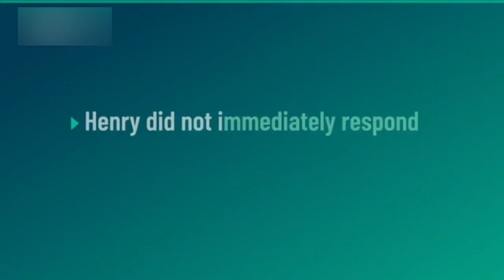Fox News anchor Ed Henry fired over sexual misconduct allegation | THE DAILY NEWS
Ed Henry fired from Fox News over sexual misconduct allegationFox News said Wednesday that Ed Henry, one of its top news anchors, had been fired after the network received a complaint last week of sexual harassment from years ago.
"On Thursday, June 25, we received a complaint about Ed Henry from a former employee's attorney involving willful sexual misconduct in the workplace years ago," Fox News chief executive Suzanne Scott and President Jay Wallace wrote in an email to employees.
Scott and Wallace said that Henry was "suspended the same day and removed from his on-air responsibilities" while a third-party law firm investigated the matter.

"Based on investigative findings, Ed has been terminated," they said.
Scott and Wallace said that "rotating anchors" will fill in for Henry, who served as co-anchor of the channel's morning show "America's Newsroom," until a permanent replacement is named.
"Fox News Media strictly prohibits all forms of sexual harassment, misconduct, and discrimination," Scott and Wallace said. "We will continue striving to maintain a safe and inclusive workplace for all employees."
Henry did not respond to requests for comment, but on Wednesday afternoon his attorney Catherine Foti said he intends to clear his name.
"Ed Henry denies the allegations referenced in the Fox announcement and is confident that he will be vindicated after a full hearing in an appropriate forum," Foti said.
The high-profile attorney Douglas Wigdor, who has represented several women who have filed lawsuits against Fox News, said in a statement Wednesday morning that he is representing Henry's accuser. Wigdor said that he wasn't "presently at liberty to share further information."
News of Henry's swift firing stunned Fox News employees who learned of the sudden termination over email, people at the network told CNN Business.
Henry joined Fox in 2011 after seven years at CNN. He covered the Obama administration as Fox's chief White House correspondent. He later helmed much of the network's coverage of Hillary Clinton's 2016 campaign.
He was sidelined in spring 2016, however, following a tabloid magazine's report about an extramarital affair. Salacious stories led the network's CEO at the time, Roger Ailes, to publicly rebuke him, saying "this raises serious questions about Ed's lack of judgment, especially given his position as a journalist."
Henry eventually worked his way back into Fox's good graces. He filled in on pro-Trump opinion shows like "Fox & Friends Weekend" and "Tucker Carlson Tonight," winning the affections of Fox viewers.
His 2019 decision to donate part of his liver to save his sister Colleen's life was chronicled across Fox's shows. Both siblings recovered, and Henry wrote a memoir about the experience, which was due out in September. A spokesperson for publisher William Morrow, however, said Wednesday that the publisher would "no longer be publishing" Henry's book.
Henry was a favorite of network management. Last winter he was promoted to co-anchor the 9, 10 and 11 a.m. Eastern hours with Sandra Smith on "America's Newsroom."
Smith briefly addressed the firing on the show Wednesday morning, telling viewers that Henry had been terminated and that Scott and Wallace addressed employees in an internal memo to "bring full transparency" to the matter.
Fox News has worked to reform its culture in recent years after having faced high-profile allegations of sexual harassment and assault.
Months after Henry was sidelined, Ailes was forced out of Fox News after numerous women came forward and accused him of sexual harassment and assault. The scandal exposed deep-rooted cultural problems at Fox, sparked numerous lawsuits and led the Murdochs to make sweeping changes.

Bill O'Reilly, once the network's top star, was forced out of the network less than a year later after facing allegations of sexual harassment, which he also denied.
Since the scandals, Scott and Wallace have emphasized that the corporate culture had been cleaned up.